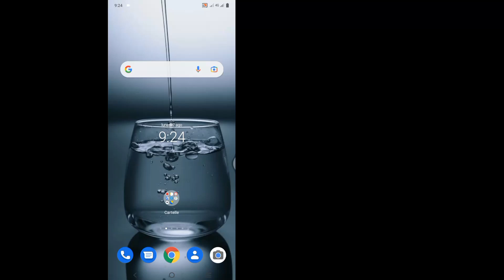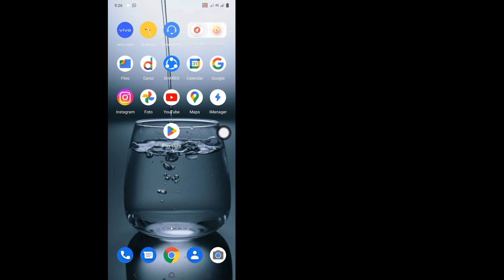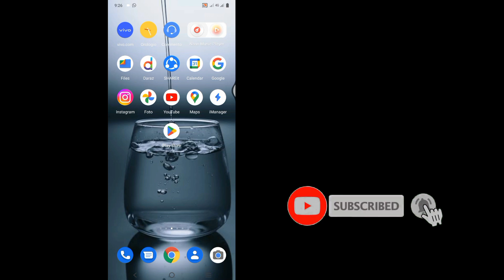Come risolvere è necessario il whatsapp ufficiale per utilizzare questo problema con l'account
CIAO!  Visualizzazioni,

 Ti mostrerò come risolvere è necessario il whatsapp ufficiale per utilizzare questo problema con l'account guarda questo video e impara [Android e iPhone]